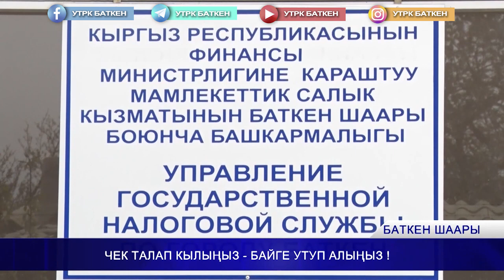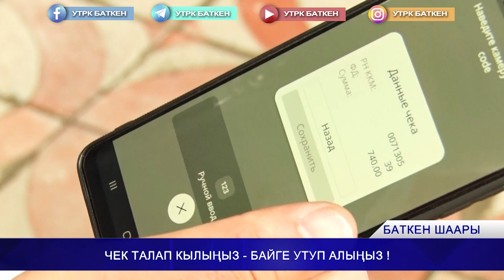ЧЕК ТАЛАП КЫЛЫҢЫЗ, БАЙГЕ УТУП АЛЫҢЫЗ !